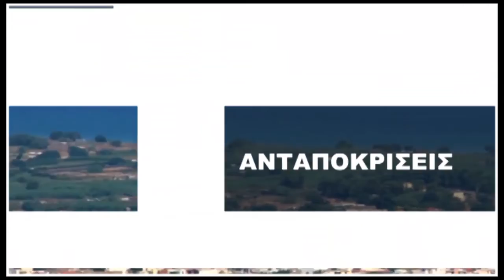3 STO AIGAIO (16.03.2018) - PART 4